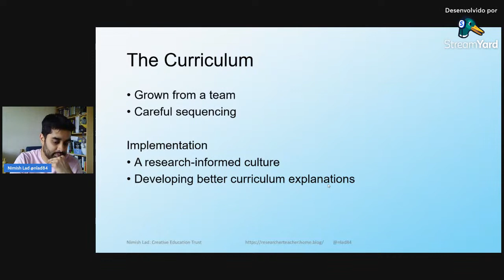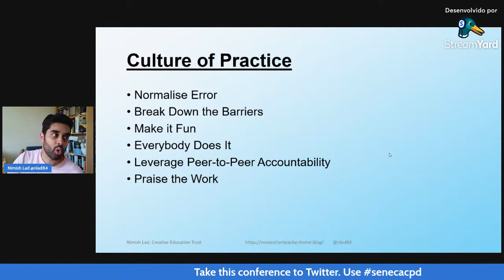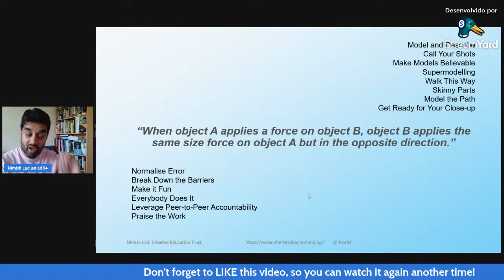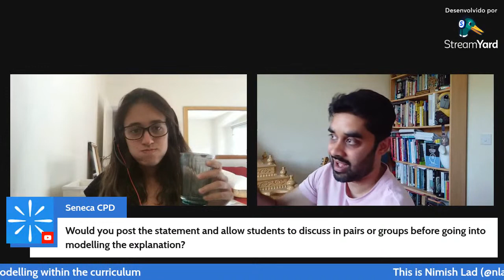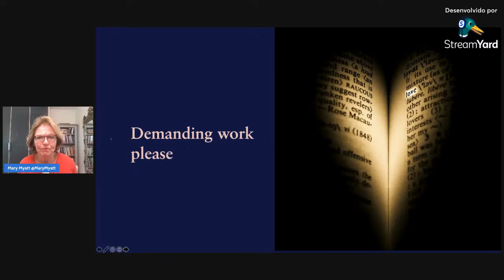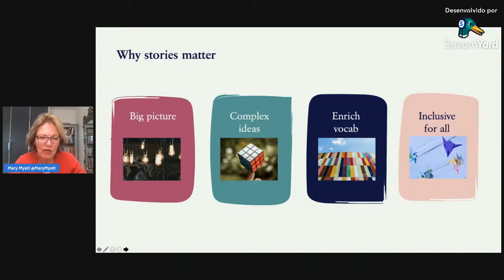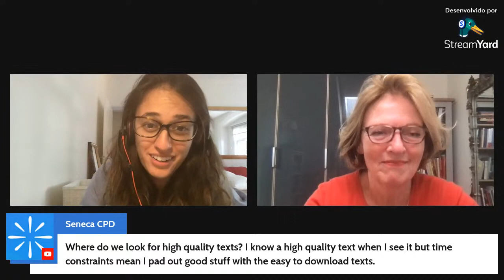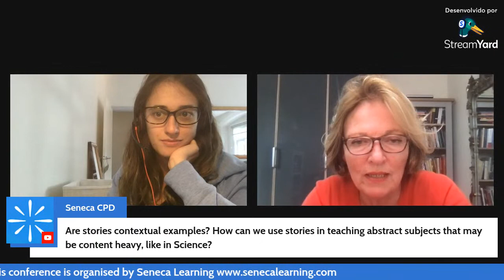Planning & Modelling the Curriculum, with Mary Myatt and Nimish Lad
Welcome to this Seneca Mini-Conference on Planning & Modelling the Curriculum!
Please use the YouTube chat to make comments and questions!
Speakers:
- 4pm: Nimish Lad (@NLad84)
- 4.40pm: Mary Myatt (@MaryMyatt)
Don't forget to tweet about it! Use senecacpd and tag our speakers, our host (@flaviabelhamphd) and @senecalearn